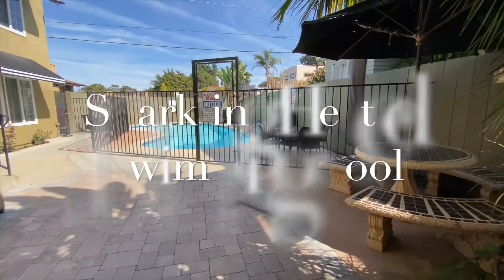3563 6th Ave 2, San Diego, CA 92103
Spacious Studio in Vibrant Hillcrest *UPGRADED*
In its prime Hillcrest location, this spacious, upgraded studio has storage space galore, along with an amazing street view. Inside a gated property with a lovely swimming pool, you're just a short walk to shops, dining, and lush Balboa Park is your backyard. The street view from this particular unit is one of the best on 6th Avenue!

The unit boasts brand-new vinyl plank flooring, tiled kitchen and bath, and freshly-painted walls in a warm, neutral color palette. A large, quiet ceiling fan provides energy-efficient cooling, with a wall of windows welcoming bountiful natural light.

Coin laundry facility is on site; water trash and sewer are included in rent.
Non-smoking property. Limited off-street parking available on 1st-come / 1st-served basis.

One pet 25 lbs or under may be approved with additional deposit and $25 / month pet rent.